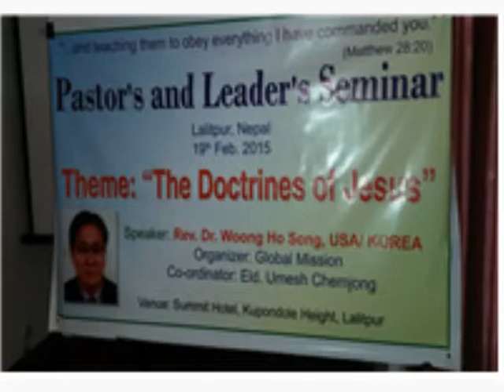송웅호 선교사2015년4월대담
송웅호 선교사 34차선교보고 2015년4월대담